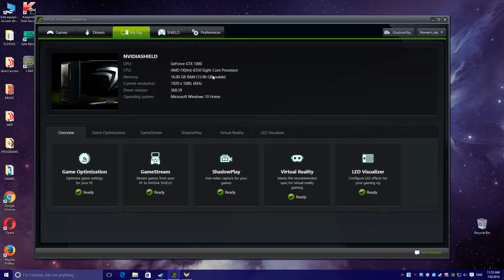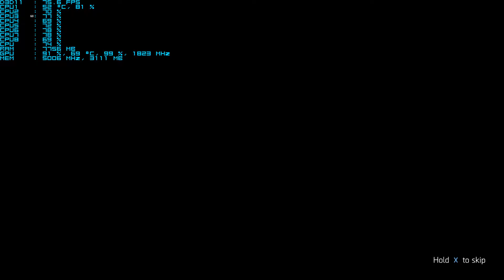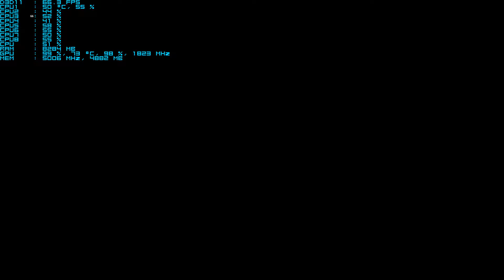GTX 1080 and FX 8350. Performance 2k AND 4k ( The Division )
GTX 1080 and FX 8350. Performance 2k or 4k ( The Division )

PC:
Motherboard : Gigabyte 990fx gaming
CPU : FX 8350 OC 4.30
RAM : 16GB Kingston 1866 Mhz
GPU: GTX 1080
COOLER CPU : Corsair H100i
Case : NZXT H440
POWER SUPPLY : Ultra 80 plus 850 w